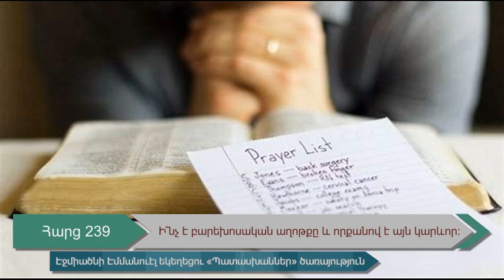Հարց 239. Ի՞նչ է բարեխոսական աղոթքը և որքանով է այն կարևոր: